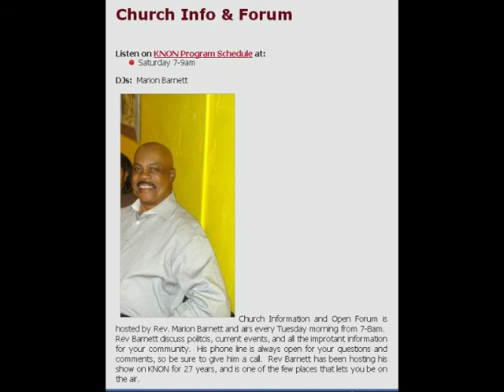Knon 89.3, Church Info & Forum2014.01.04 with Marion Barnett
Rev. Barnett starts the show with news stories about Police killings of unarmed people along racial lines, and wonders how long racial prejudice will be allowed in the Dallas Police department.

A concern citizen writes Rev. Barnett about how their city council is not representing them in choosing another city manager.

Then cut back to where the city is withholding city services, to keep the southern residences for developing their property.

Rev. Marion Barnett Preaches the Truth on how to live, and change your world for the better, even has jobs for the jobless with Greg Barber on his Sat Job line.  Find him live on KNON.org on Saturday Morning from 7 to 9 Am Saturdays on Central time zone.  And if you can't listen live, he is here for you on YouTube,   never a dull moment.

Show Theme Song:  It's About Time.
"Al Green-Everything's Gonna Be Alright", sound recording administered by: UMG

Break Song intro
"The Winans-It's Time", sound recording administered by:61:06
WMG
Return by THE WINANS | Album | Listen for Free and...
Dec 9, 2008 ... Return by THE WINANS: Listen to, download, play and stream the Return album on ... Photo of THE WINANS...

Or copy this to your browser:
to get added to our weekly (only) notifications.

Click this link or copy this URL to your address bar
for the last Four (4) Videos Of Church Information & Forum, and scroll to the bottom of the page..